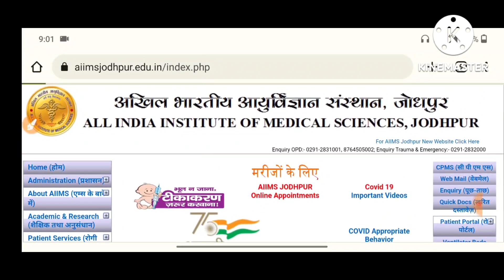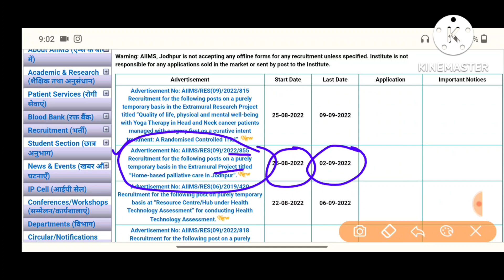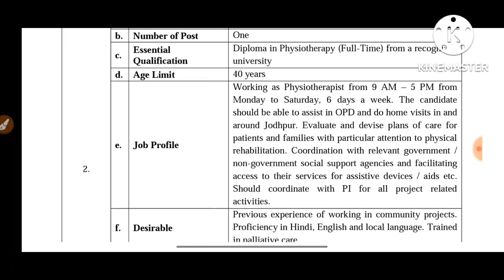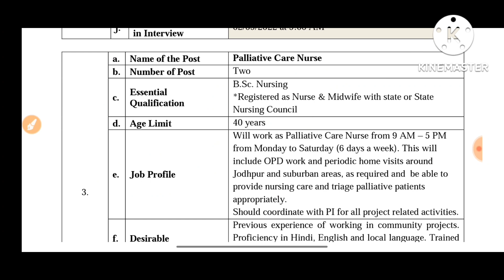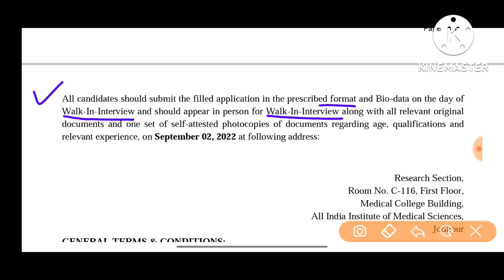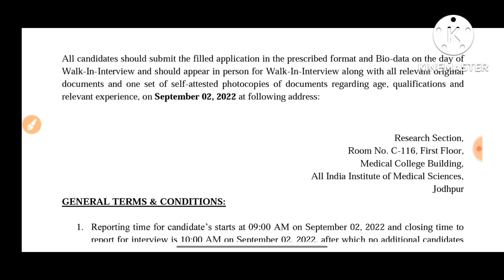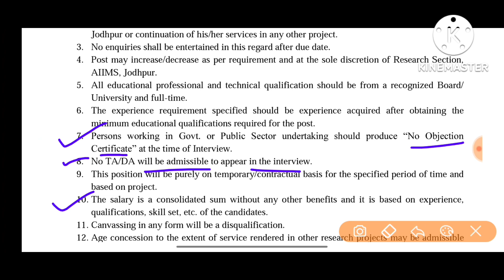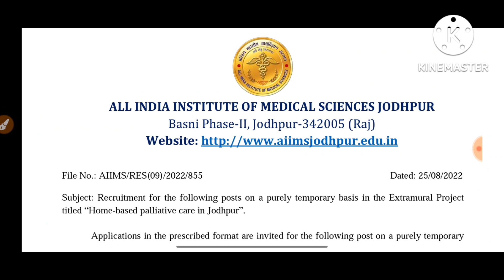AIIMS JODHPUR NURSING OFFICER VACANCY 2022 | Salary-30000-65000/-| All India Candidate Apply| Rj Sir